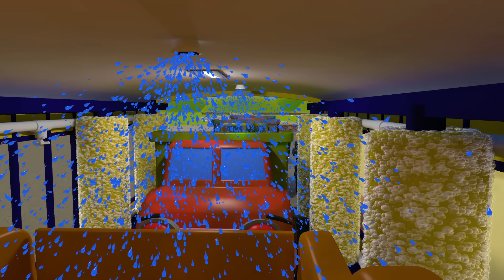Baby Truck's Favorite Songs｜Songs and Nursery Rhymes For Kids｜Gecko's Garage｜Videos For Toddlers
Baby Truck loves to sing and dance! Check out her favorite songs, featuring her Baby Truck friends and our beloved Baby Truck herself! Love Gecko's Garage and Toddler Fun Learning?

00:00 5 Little Trucks
02:08 Baby Truck Keeps Falling Down
03:34 Rain Rain Go Away
05:41 10 Trucks On The Road
08:48 Baby Truck (Option 2 - Beep Beep)
10:20 Learn Colours Song
12:41 5 Little Monster Trucks
14:44 Wheels On The Baby Truck
16:19 Boo Boo Song
18:58 5 Muddy Trucks
21:07 Baby Truck Vs Baby Shark
22:58 If You're Happy And You Know It V1